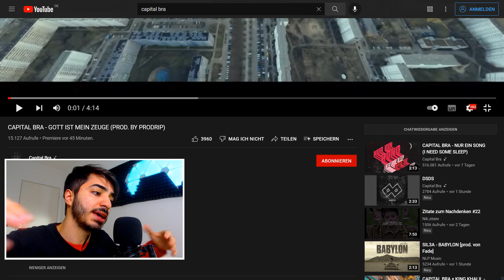DER ALTE CAPI ZURÜCK? CAPITAL BRA - GOTT IST MEIN ZEUGE Reaction